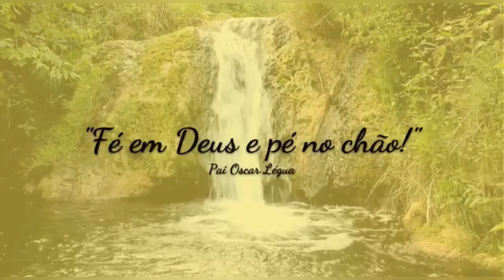BANHO PARA DESCOBRIR SEU EXU GUARDIÃO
INGREDIENTES:

1 vela branca n°05 branca
1 copo americano com água mineral ou
filtrada
7 folhas de pimenta
7 folhas de limão
1 pedacinho da folha da planta comigo
ninguém pode.

MODO DE PREPARO:

Você irá pegar o copo américano lavar com sabão neutro, pegar a vela e defuma-la, defumar as folhas de Pimenta, limão e o pedaço da folha de comigo ninguém pode. Coloca-se 1 litro de água para ferver e quando ferver apaga-se o fogo e coloca-se as 7 folhas de pimenta, as 7 folhas de limão e o pedacinho da folha da planta comigo
ninguém pode. Depois coloca-se para abafar por 10 minutos. Logo após os 10 minutos você irá cuar em uma bacia de barro, ou de vidro. Coloque em um cantinho da garagem, no quintal e para quem tem apartamento pode fazer isso na sacada. Acenda a vela e consagre esse banho com o conjuro.

CONJURO:

Eu como criatura de Deus e feito a sua imagem e semelhança venho invocar a força do meu Exu guardião para que ele possa se manifestar ou através de sonho, intuição ou qualquer forma de manifestação mediúnica. Peso que o senhor possa estabelecer em mim a proteção e a força para enfrentar as dificuldades cotidiana.